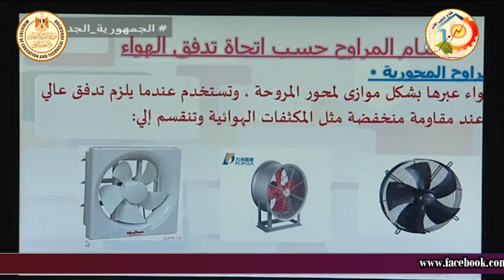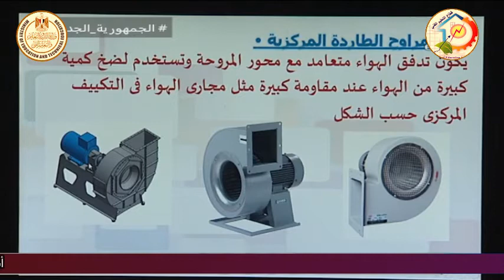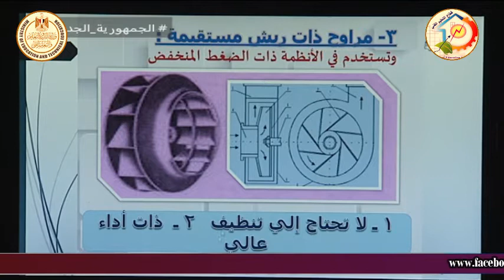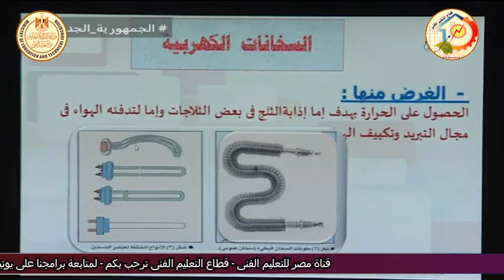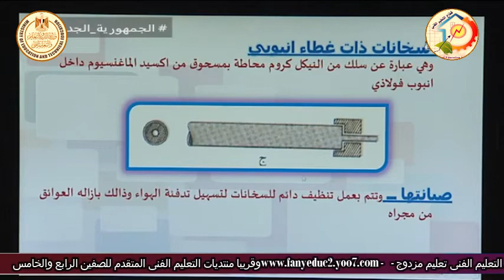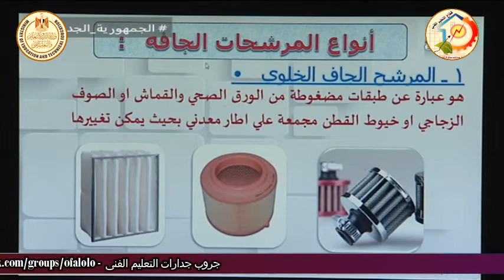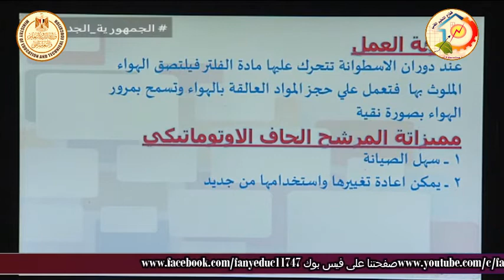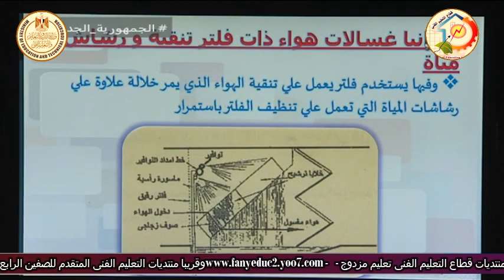التعليم الفنى - التعليم الصناعى - تبريد وتكييف الهواء - تكنولوجيا التكييف - مقدمة - أ جمال شلبى